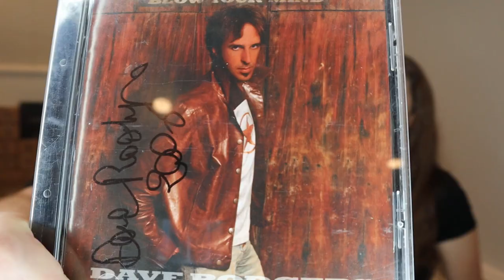DAVE RODGERS MUSIC REVIEW!! NEW EUROBEAT 2019/2020!!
Welcome back EVERYONE!! Today, I brought Phil back onto my lovely channel, and we are here talking about some of the *NEW* 2019 Eurobeat releases Dave Rodgers has been posting and selling on Bandcamp! Since Spring of 2019, Dave Rodgers has been a crazy and busy guy, dropping remakes, re-envisionings, and new releases throughout the year! He has been doing new Eurobeat, remakes of Eurobeat classics, modern Italo Disco, and some ballad/pop releases. Dave Rodgers (or DRM / Dave Rodgers Music, his new label) - is on fire!
Whether you are crazy about Giancarlo Pasquini's remakes or not, he is doing it for one solid and true reason... getting the memed popularity of Eurobeat as close to him as possible, and he is succeeding! We understand and are well-aware this is not everyone's preference, and this is fine, we get it. But this is a business, and money is king, and Dave Rodgers is the self-proclaimed King of Eurobeat ;) There is not questioning 2019 has been a good year for Eurobeat, and 2020 will hold many new and crazy Eurobeat tracks!!
I can speak from my perspective... When Avex decided to move away from the Super Eurobeat series, there were certainly some concerns. But with modern digital distribution, and the fact that the internet has widely accepted many Eurobeat songs ("meme music"), there is still a bright future on the horizon for our beloved music genre - EUROBEAT!! :)

This is just the start. Eurobeat intensifying? It's happening, folks.

You can listen to the songs before buying them, purchase and support Dave Rodgers, and get other merch as well if you desire! :)

[ CLOSED ! WINNER TBA ]
Starts Sunday, November 17th at 4pm PST, Ends Saturday, November 30th at 12-midnight PST
3 winners, each winner will receive 3 downloads of their choice from Dave Rodgers' bandcamp store - the 3 winners will be selected at random
I feel this goes without saying, but... LOVE EUROBEAT!! XD
Winners will be announced on a community post here on YouTube, noted here in the description box, and I will also likely post a response comment to their original comment stating they are a winner.
This is done by me, via surprise and peer-pressure from Phil XD

MAKE A CONNECTION IN THE CYBER SPACE?
Wanna stay notified? Ring that bell

Mandie Rem "Mandie NRG"
Port Coquitlam, BC V3B 3N0
Canada

All video clips and music used for education, parody and/or comedic purposes.